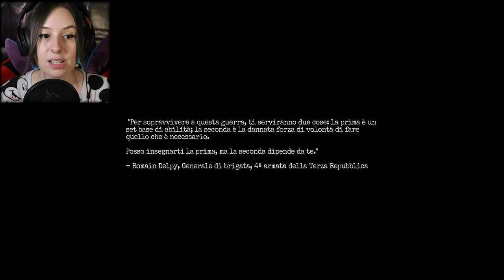MAMMA, CHE ANSIA TERIBILE | AMNESIA: THE BUNKER #1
Riusciamo a raggiungere i 50 Likes per questo primo episodio? ♥